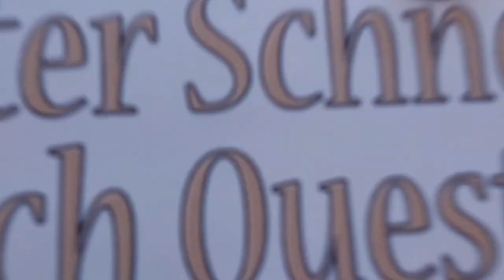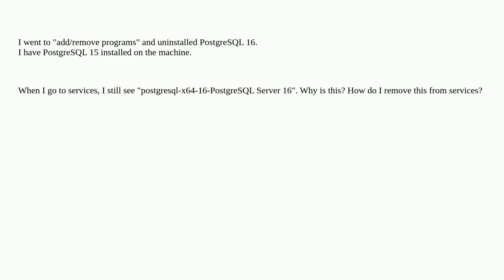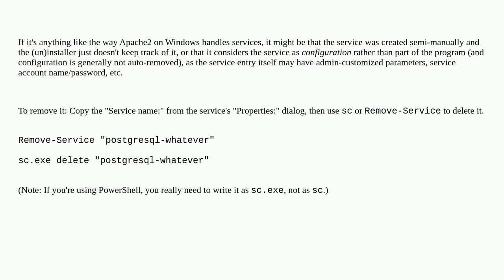I uninstalled Postgresql 16, why is it still showing up in services?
A special thanks goes out to the community

  windows-11